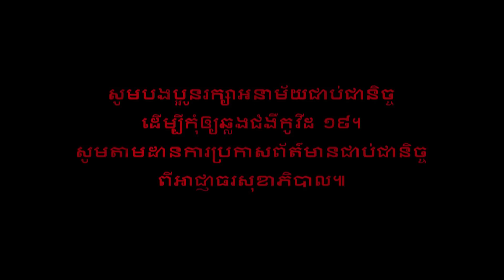ផ្ទាំងទឹកកកធំជាងគេលើលោក កំពុងឈានទៅរកទីអវសានហើយ (ព័ត៌មានថ្មីៗ)